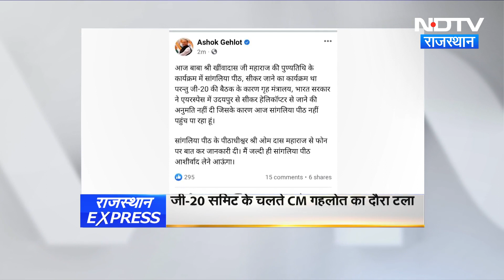Rajasthan Express में देखिए दिनभर की बड़ी खबरें । Rajasthan Assembly Election । BJP । Congress